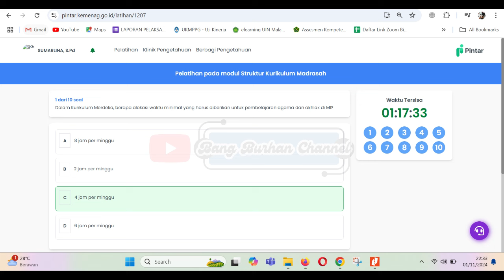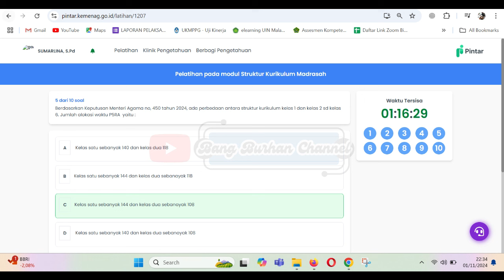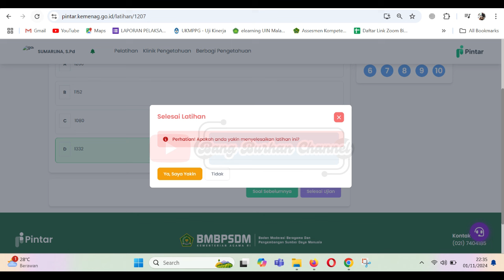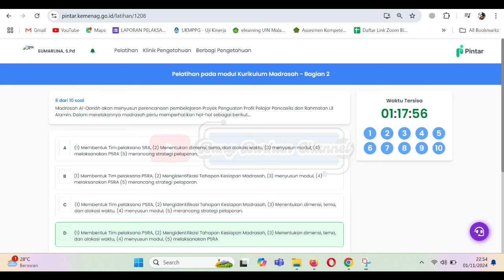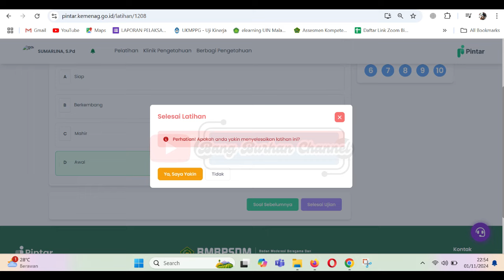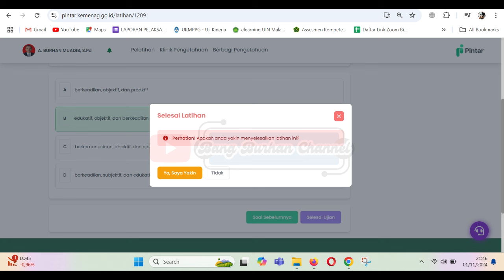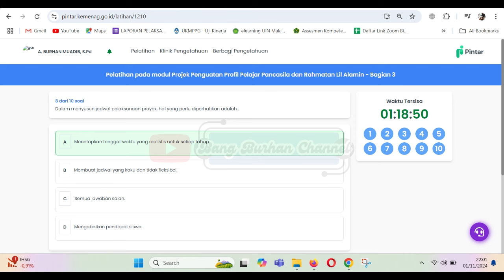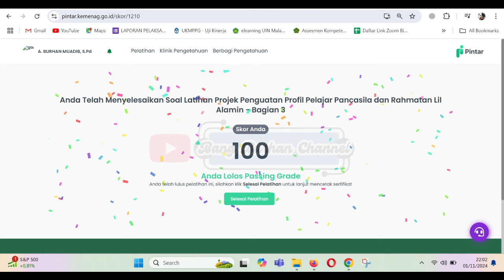Full Kunci Jawaban: Pelatihan Implementasi Kurikulum Madrasah Versi KMA 450/2024 untuk (MI)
Full Kunci Jawaban: Pelatihan Implementasi Kurikulum Madrasah Versi KMA 450 / 2024 untuk Madrasah Ibtidaiyah (MI)

Informasi Pelatihan :
Pelatihan Implementasi Kurikulum Madrasah Versi KMA 450 / 2024 untuk Madrasah Ibtidaiyah (MI)
Periode Tanggal: 31 Oktober s.d 04 November 2024

3.1 Struktur Kurikulum Madrasah
3.2 Kurikulum Madrasah - Bagian 1
3.3 Kurikulum Madrasah - Bagian 2
3.4 Pembelajaran dan Asesmen pada Kurikulum Madrasah - Bagian 1
3.5 Pembelajaran dan Asesmen pada Kurikulum Madrasah - Bagian 2
3.6 Projek Penguatan Profil Pelajar Pancasila dan Rahmatan Lil Alamin - Bagian 1
3.7 Projek Penguatan Profil Pelajar Pancasila dan Rahmatan Lil Alamin - Bagian 2
3.8 Projek Penguatan Profil Pelajar Pancasila dan Rahmatan Lil Alamin - Bagian 3